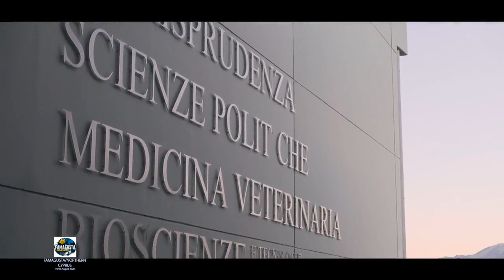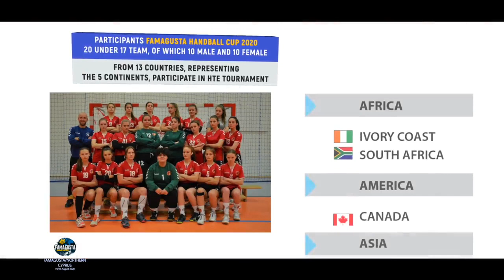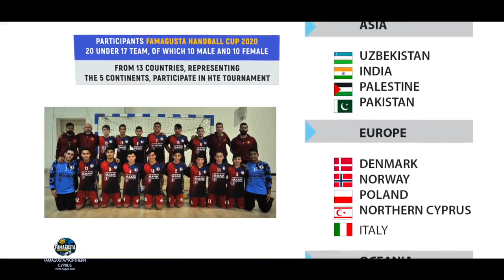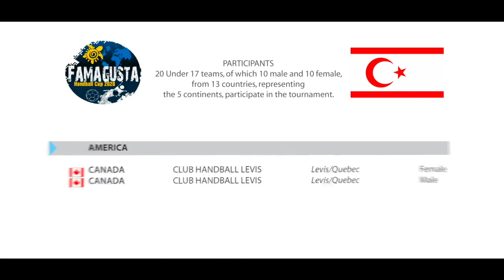Interamnia World Cup and Famagusta Handball Cup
A particular Friendship